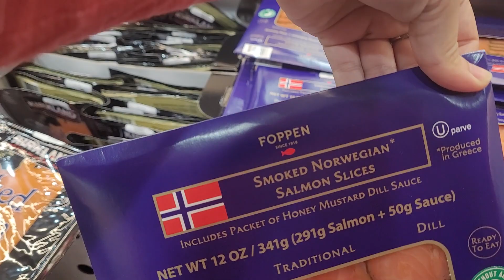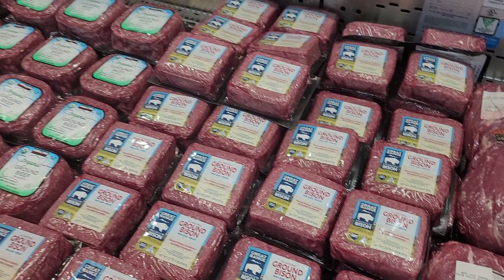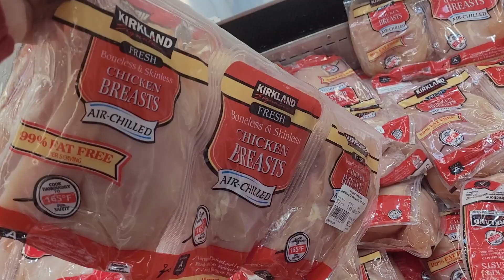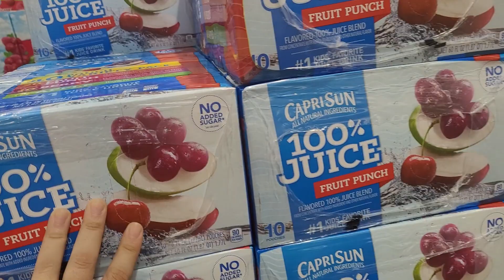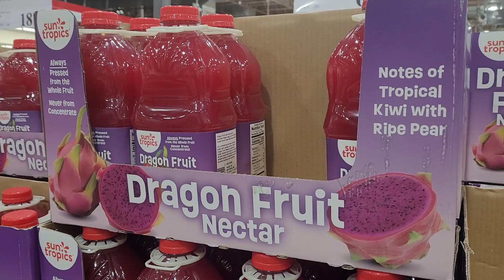جولة في Costco ارخص الاسعار في امريكا| الفاكهه و الخضار | الاسماك و اللحوم | حلويات و مخبوزات2021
فلوجات _سوسو_فى_امريكا
Costco _Wholesale _Corporation
كوستكو _للبيع _بالجملة
Costco Wholesale Corporation, doing business as Costco, is an American multinational corporation which operates a chain of membership-only warehouse clubs.

As of 2015, Costco was the second largest retailer in the world after Walmart,[3] and as of 2016, Costco was the world's largest retailer of choice and prime beef, organic foods, rotisserie chicken, and wine.[4] As of 2019, Costco is ranked #14 on the Fortune 500 rankings of the largest United States corporations by total revenue.[5]

the company opened its first warehouse (the chain's term for its retail outlets) in Seattle 37 years ago in 1983.
 As of December 31, 2019, Costco has a total of 785 warehouses:[1] 546 in the United States (including the District of Columbia and Puerto Rico), 100 in Canada, 39 in Mexico, 29 in the United Kingdom, 26 in Japan, 16 in South Korea, 13 in Taiwan, 11 in Australia, two in Spain, one in Iceland, one in France, and one in China.[1] Costco is scheduled to open a warehouse in New Zealand in 2021.[11]
شركة كوستكو للبيع بالجملة ، وهي شركة تجارية باسم كوستكو ، هي شركة أمريكية متعددة الجنسيات تدير سلسلة من نوادي المستودعات ذات العضوية فقط.

اعتبارًا من عام 2015 ، كانت كوستكو ثاني أكبر بائع تجزئة في العالم بعد وول مارت ، [3] واعتبارًا من عام 2016 ، كانت كوستكو أكبر بائع تجزئة في العالم من حيث اختيار اللحوم ولحم البقر الرئيسي والأغذية العضوية ودجاج المشواة والنبيذ. [4] اعتبارًا من عام 2019 ، احتلت كوستكو المرتبة رقم 14 في تصنيف Fortune 500 لأكبر شركات الولايات المتحدة من حيث إجمالي الإيرادات. [5]

افتتحت الشركة أول مستودع لها (مصطلح السلسلة لمنافذ البيع بالتجزئة) في سياتل قبل 37 عامًا في عام 1983.
 اعتبارًا من 31 ديسمبر 2019 ، تمتلك كوستكو ما مجموعه 785 مستودعًا: [1] 546 في الولايات المتحدة (بما في ذلك مقاطعة كولومبيا وبورتوريكو) ، 100 في كندا ، 39 في المكسيك ، 29 في المملكة المتحدة ، 26 في اليابان ، 16 في كوريا الجنوبية ، 13 في تايوان ، 11 في أستراليا ، اثنتان في إسبانيا ، واحدة في آيسلندا ، واحدة في فرنسا ، وواحدة في الصين. [1] من المقرر أن تفتتح كوستكو
صندوق الوصف خاص بقناتي(فلوجات سوسو في امريكا)
اذا اعجبكم الفيديو لاتنسو الاشتراك وتفعيل الجرس  🔔 حتى يصلكم كل جديد 🆕 ولايك وشير للفيديو